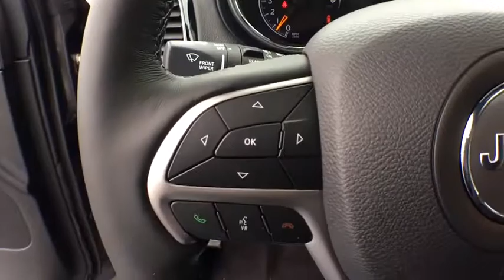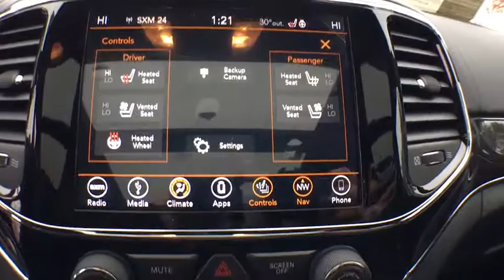2019 Jeep Grand Cherokee Kalamazoo, Vicksburg, Paw Paw, Plainwell, Battle Creek, MI J19095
Granite Crystal Metallic Clearcoat New 2019 Jeep Grand Cherokee available in Kalamazoo, Michigan at Hayes Jeep. Servicing the Vicksburg, Paw Paw, Plainwell, Battle Creek, MI.
2019 Jeep Grand Cherokee Overland - Stock#: J19095 - VIN#: 1C4RJFCT4KC591786

Hayes Jeep
3718 Stadium Dr

TIRES: 265/50R20 BSW AS LRR  (STD),TRANSMISSION: 8-SPEED AUTO (8HP70),ENGINE: 5.7L V8 MDS VVT  -inc: GVWR: 6 800 lbs  230MM Rear Axle  3.09 Rear Axle Ratio  700 Amp Maintenance Free Battery  Anti-Lock 4-Wheel Disc HD Brakes,3.09 REAR AXLE RATIO,WHEELS: 20 X 8.0 POLISHED/TECH GRAY ALUMINUM  (STD),NORMAL DUTY SUSPENSION  (STD),MANUFACTURER'S STATEMENT OF ORIGIN,QUICK ORDER PACKAGE 22P  -inc: Engine: 5.7L V8 MDS VVT  Transmission: 8-Speed Auto (8HP70),GVWR: 6 800 LBS,GRANITE CRYSTAL METALLIC CLEARCOAT,BLACK  LEATHER TRIM SEATS W/EDGE WELTING,Four Wheel Drive,Tow Hitch,Air Suspension,Power Steering,ABS,4-Wheel Disc Brakes,Brake Assist,Aluminum Wheels,Tires - Front Performance,Tires - Rear Performance,Conventional Spare Tire,Sun/Moonroof,Generic Sun/Moonroof,Panoramic Roof,Tow Hooks,Heated Mirrors,Power Mirror(s),Integrated Turn Signal Mirrors,Power Folding Mirrors,Rear Defrost,Privacy Glass,Intermittent Wipers,Variable Speed Intermittent Wipers,Rain Sensing Wipers,Rear Spoiler,Remote Trunk Release,Power Liftgate,Power Door Locks,Fog Lamps,Daytime Running Lights,HID headlights,Automatic Headlights,AM/FM Stereo,Navigation System,Satellite Radio,Bluetooth Connection,HD Radio,MP3 Player,Steering Wheel Audio Controls,Auxiliary Audio Input,Power Driver Seat,Power Passenger Seat,Mirror Memory,Driver Adjustable Lumbar,Seat Memory,Heated Front Seat(s),Cooled Front Seat(s),Passenger Adjustable Lumbar,Pass-Through Rear Seat,Heated Rear Seat(s),Rear Bench Seat,Adjustable Steering Wheel,Trip Computer,Power Windows,WiFi Hotspot,Leather Steering Wheel,Heated Steering Wheel,Keyless Entry,Keyless Start,Universal Garage Door Opener,Cruise Control,Climate Control,Multi-Zone A/C,Woodgrain Interior Trim,Leather Seats,Bucket Seats,Auto-Dimming Rearview Mirror,Driver Vanity Mirror,Passenger Vanity Mirror,Driver Illuminated Vanity Mirror,Passenger Illuminated Visor Mirror,Floor Mats,Cargo Shade,Remote Engine Start,Smart Device Integration,Security System,Engine Immobilizer,Traction Control,Stability Control,Front Side Air Bag,Telematics,Blind Spot Monitor,Rear Parking Aid,Tire Pressure Monitor,Driver Air Bag,Passenger Air Bag,Front Head Air Bag,Rear Head Air Bag,Passenger Air Bag Sensor,Knee Air Bag,Child Safety Locks,Back-Up Camera